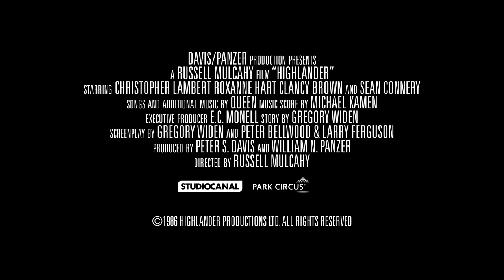HIGHLANDER - Sean Connery | All new 4K Restoration Trailer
HIGHLANDER - Russell Mulcahy's Cult Classic | All new 4K Restoration Trailer

In Cinemas this Summer - On Blu-Ray & DVD July 11th.

RUSSELL MULCAHY'S CULT CLASSIC, HIGHLANDER RETURNS TO UK CINEMAS FULLY RESTORED IN 4K THIS SUMMER. Starring SEAN CONNERY & CHRISTOPHER LAMBERT. The DVD & Blu-ray release will include a brand new interview with Christopher Lambert and the director Russell Mulcahy. An immortal Scottish swordsman must confront the last of his immortal opponent, a murderously brutal barbarian who lusts for the fabled "Prize".